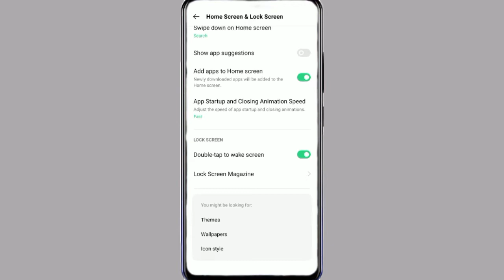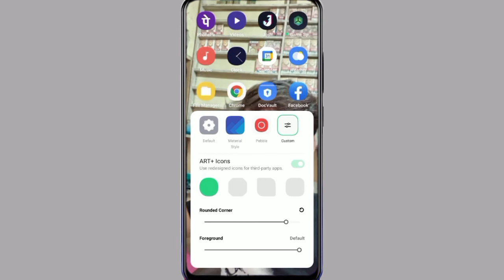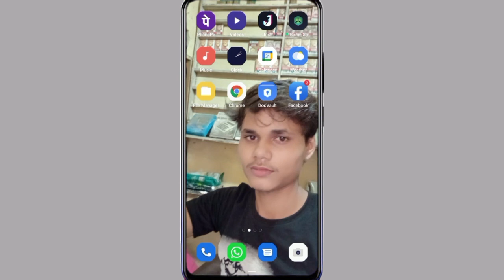Oppo A16 App Icon Style Kiase Change Kare || Oppo A16 App Icon Size Kaise Chota Bada Kare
Oppo A16 App Icon Style Change Kaise Kare
How To Change App Icon Style On Oppo A16

My Camera

My Trypod
My Light